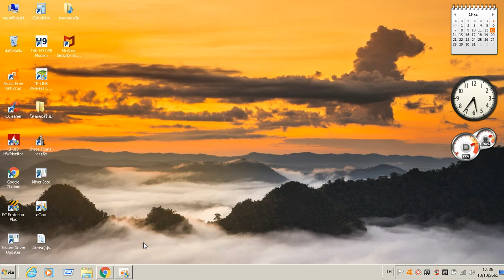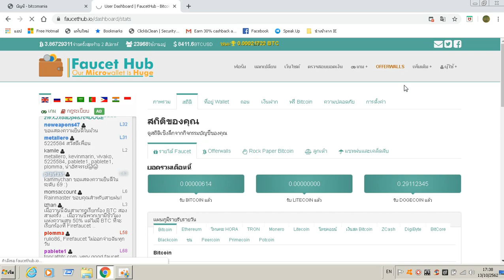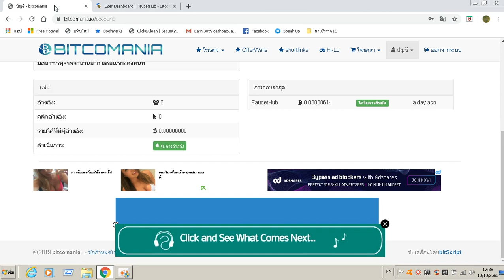การจ่ายบิตคอยน์ confirmbit coin recive page bitcomania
ต้องการหารายได้เสริมคลิกลิงค์เลครับทำฟรี